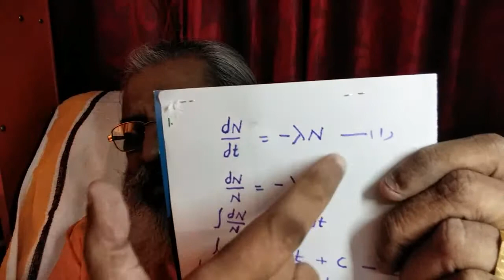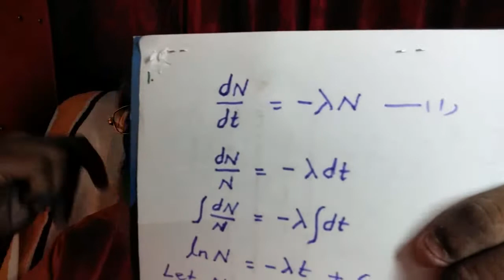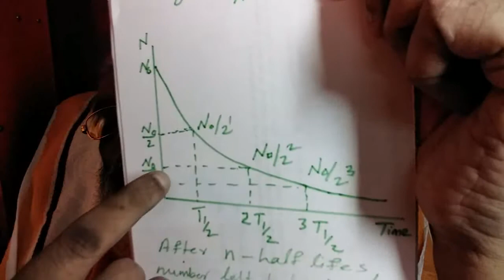(349).Class12.Physics.Radioactivity;Malayalam.Physics guru Ennemcien.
Natural Radioactivity.Basic law,Half life,Mean life and Equilibrium.+2 Physics.(Malayalam).